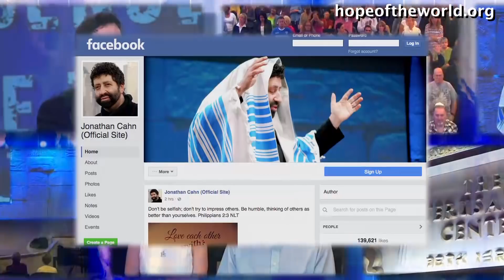The Rabbi From Brooklyn [From The Mystery Of The Semikhah (Message 2105)]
To get Jonathan Cahn’s full message go or to get in touch with Jonathan Cahn’s ministry, to receive more, including Free Gifts and Updates, or to be part in the Great Commission, go – or Jonathan Cahn Facebook - Or write to: Hope of the World, Box 1111, Lodi, NJ 07644 - To get Jonathan’s books The Paradigm, The Book of Mysteries, The Harbinger, & more just go online or off to wherever books are sold.